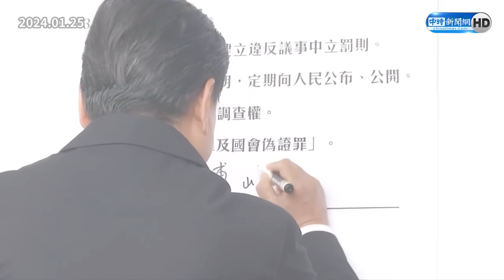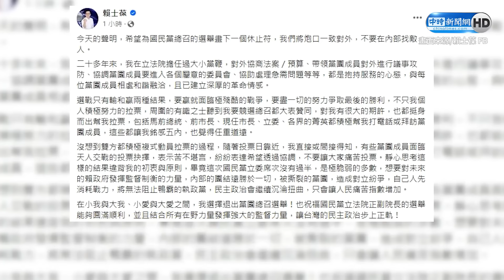【全程字幕】賴士葆「顧全大局」退出總召選舉 徐巧芯：國民黨空前的團結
00:00 徐巧芯談賴士葆退出總召選舉
02:39 談傅崐萁「倚天劍、屠龍刀」伺候柯建銘議題
03:31 談總召選舉黨內天人交戰議題
04:38 總召之爭不忍了！開嗆昔「帶頭抗爭頭破血流」　賴士葆細數「8年事蹟」
07:14 傅崐萁參戰國民黨團總召記者會
07:39 退出國民黨團總召選舉！　賴士葆喊：炮口一致對外